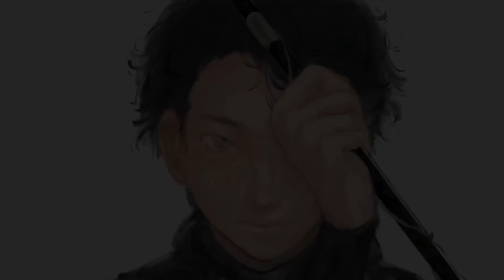GTの兜焼きとウンコより臭い『胃袋』を爆食いする動画